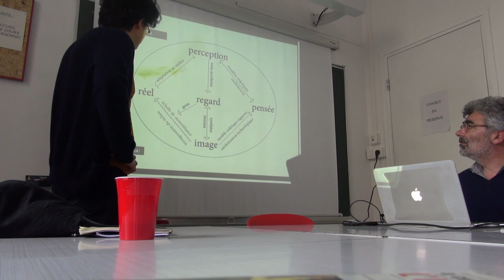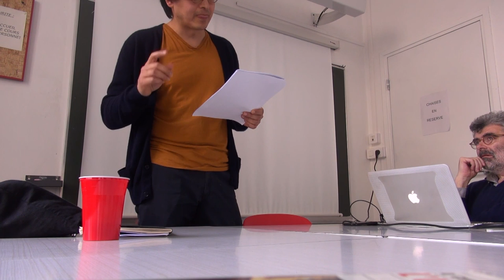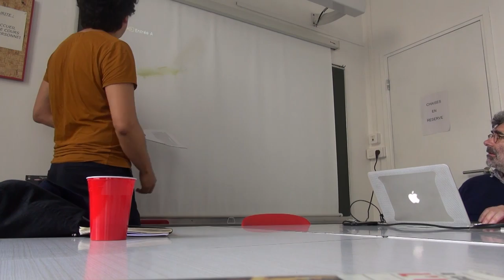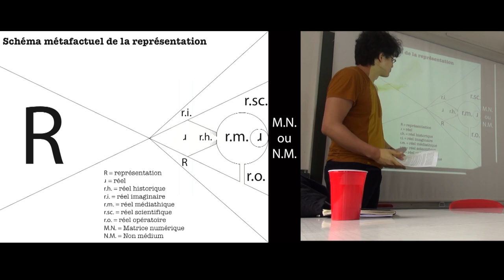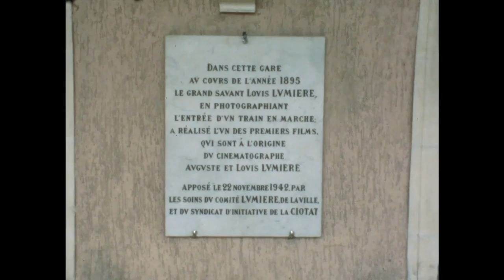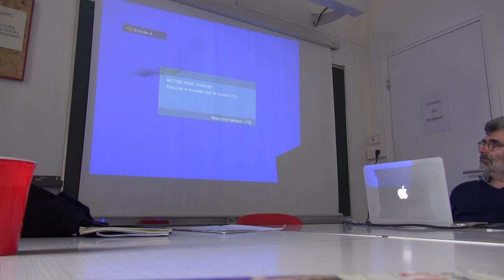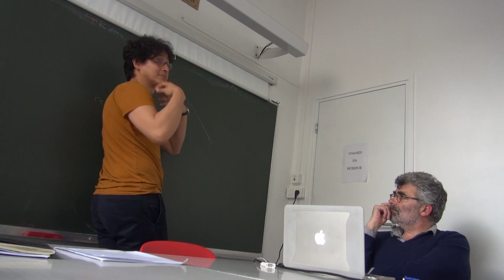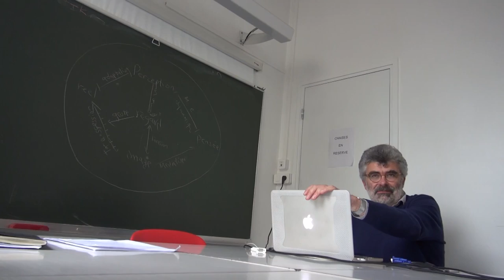Mauricio Hernandez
Présentation de sa thèse : Médiatisation technologique et voix du réel
Une anthropologie historique du regard — de la trace à l'écran